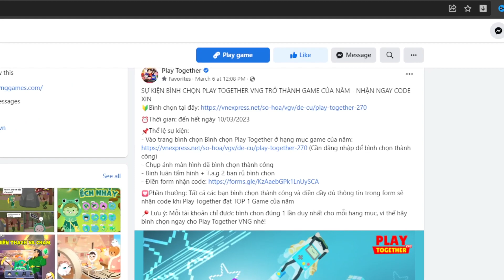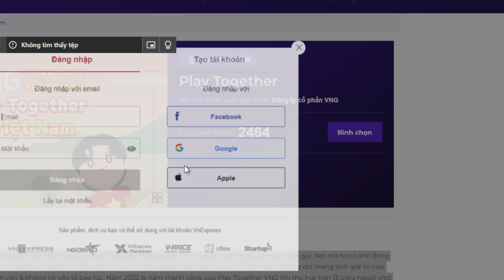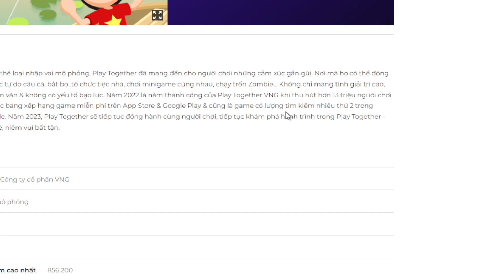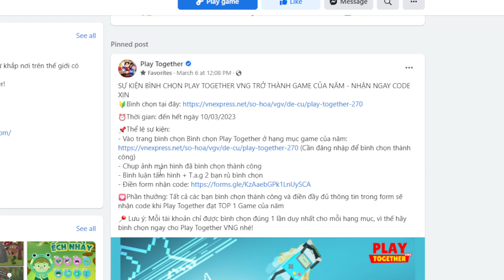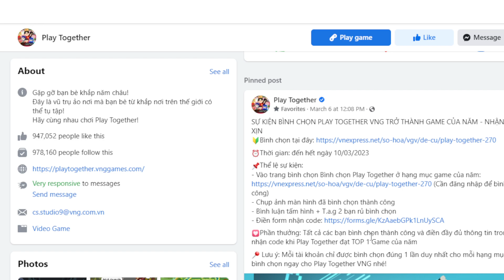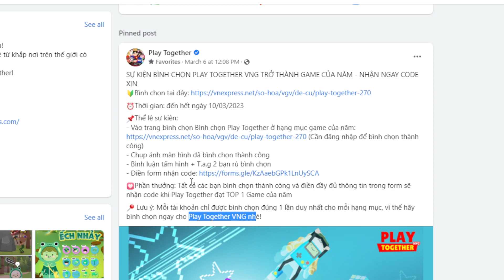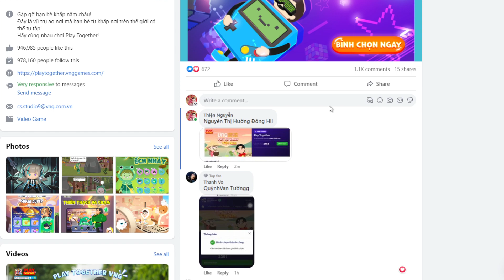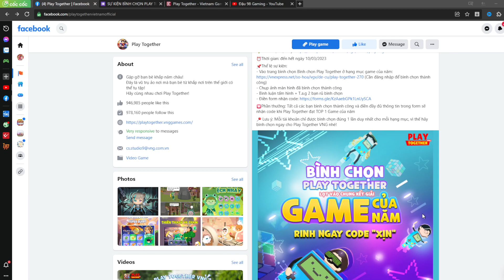CÁCH NHẬN MÃ CODE THỎI VÀNG KHỦNG NGÀY 8 THÁNG 3 MIỄN PHÍ | PLAY TOGETHER